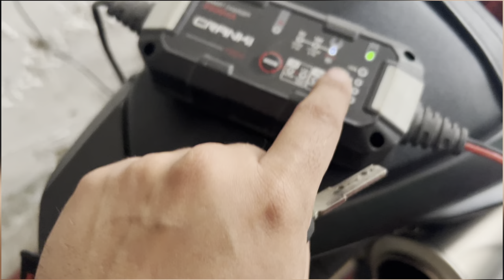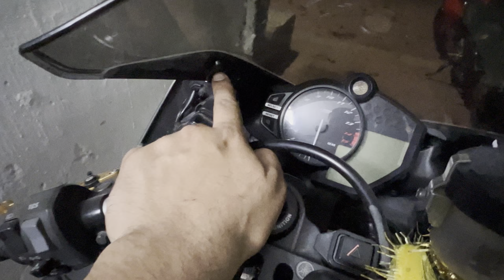One of MOST LOADED Yamaha R1 In INDIA ❤️| 1 /1 in ASIA 🤯 🤯 | How to open Yamaha R1 headlights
one of the most loaded yamaha R1 in india soon
how to open yamaha R1 tank
how to open Head light of Yamaha R1

and mods
with rate and Requirement of the part..